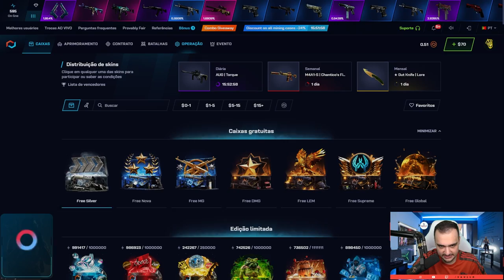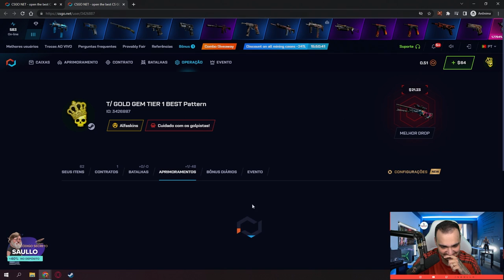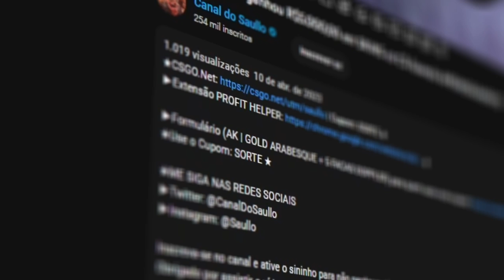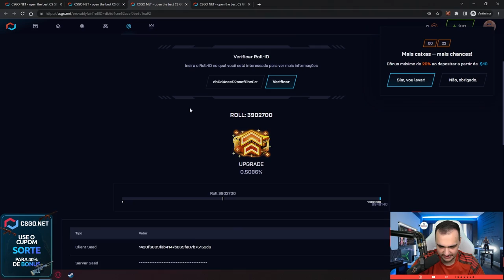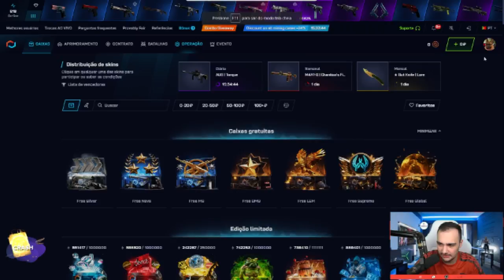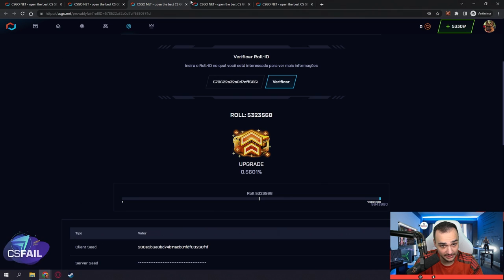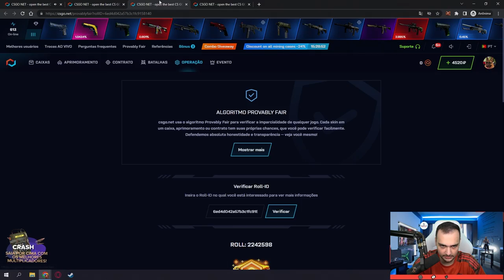Ganhei 3 FACAS SEGUIDAS para INSCRITOS 😱😱😱